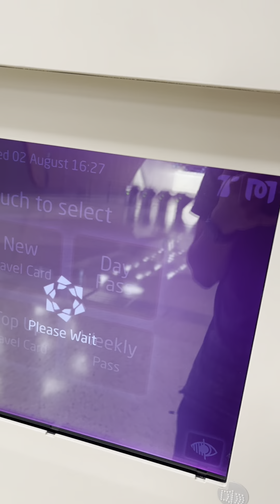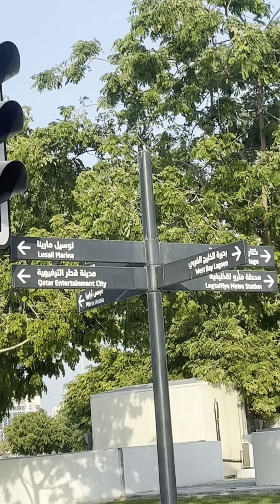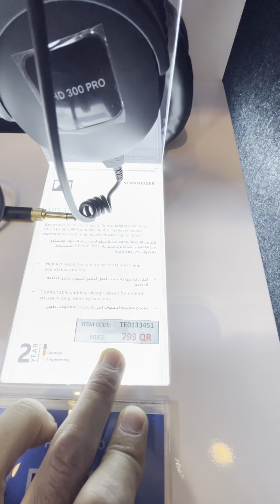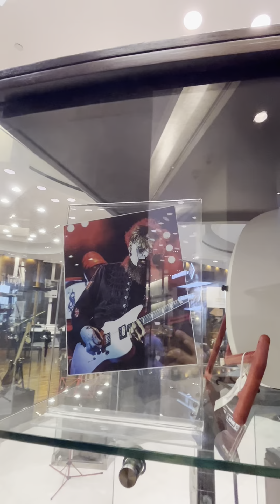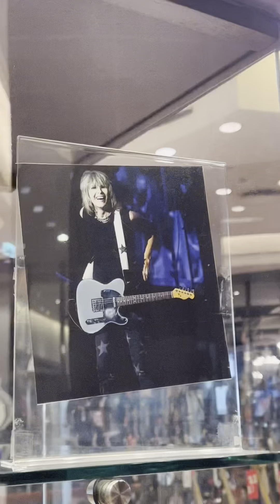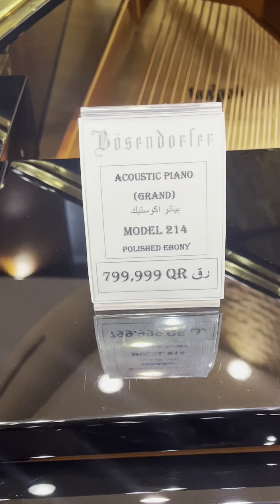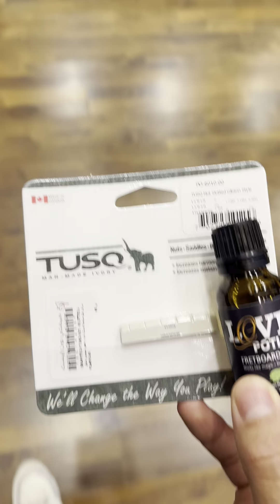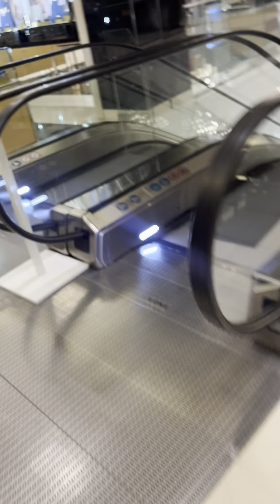Visiting the biggest musical instrument store in Qatar…